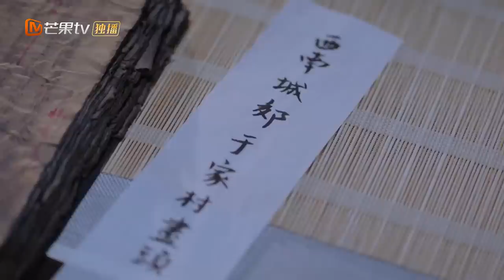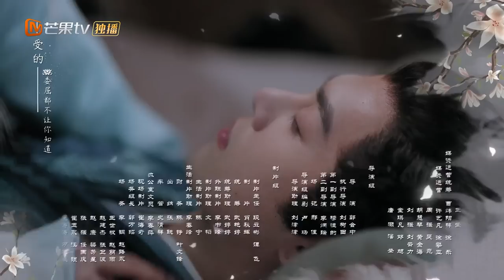【ENG SUB】EP7: Chen Yu is from the Gu family?!《The Letter from the Cloud 云中谁寄锦书来》【MangoTV Drama】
"The Letter from the Cloud 云中谁寄锦书来" Full Episodes

Synopsis: Shen Yu, the daughter of a corrupted official, marries into the Zhou manor. However, her "groom" Zhou Yue turned out to be a girl disguised as a guy. After revealing their secrets to each other, they decide to become sworn sisters and use their fake marriage in order to protect each other's identity. At the same time, Qi Zhang and Gao Mo, who are implicated by the case of Prince Rong, also begins to secretly investigate the case. The four of them work together to find out the truth.